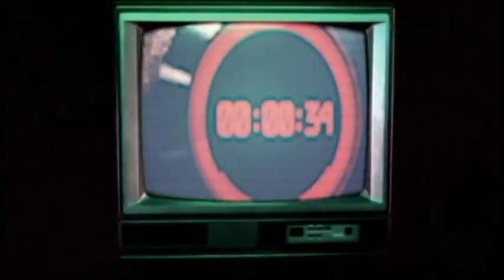Skid Row- Time Bomb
Rive Video Promotion
# RNRTV Rocks # RNRTV Rolls # RNRTV Music